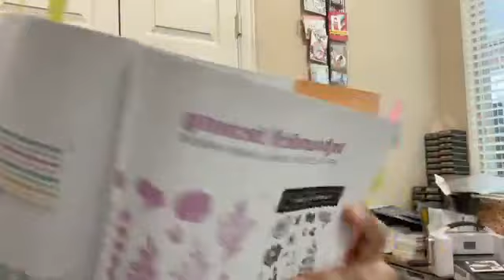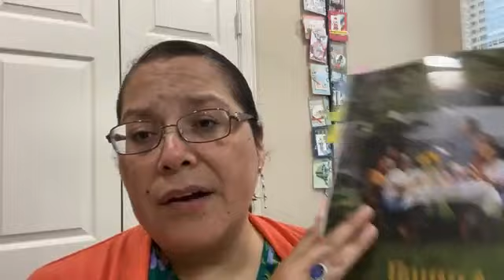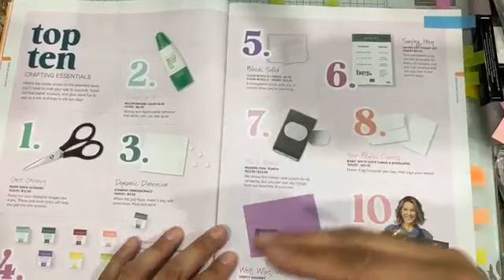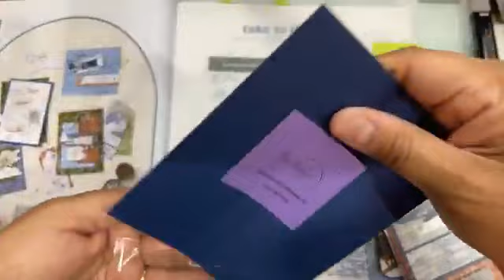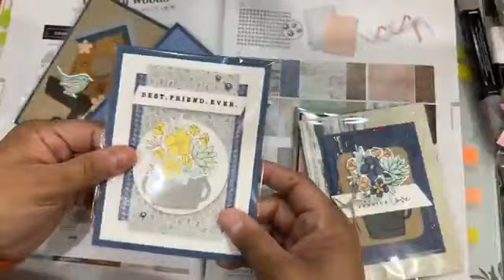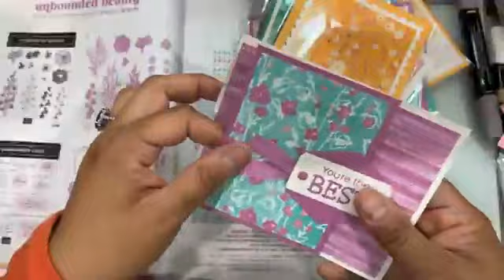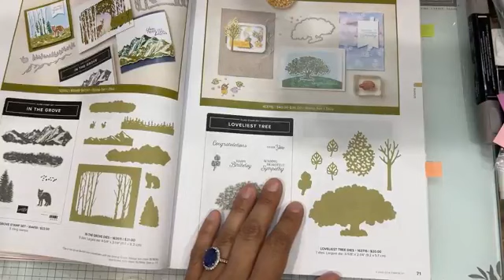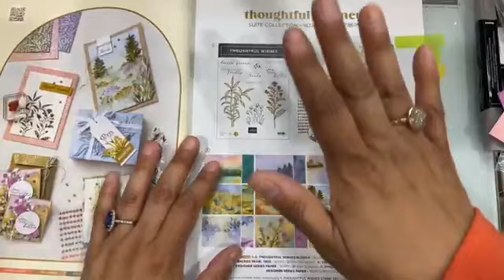Walk thru the Catalog and sharing some swaps featuring the new products from Stampin' Up!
Plus card inspiration, videos, Stampin Up News, Specials, exclusive offers and more delivered to your inbox.
You can purchase all the supplies I show on this video (links to the individual items below)
You can purchase all the supplies I show on this video